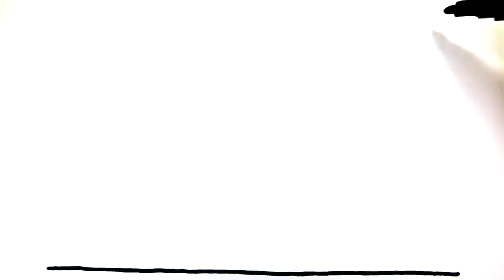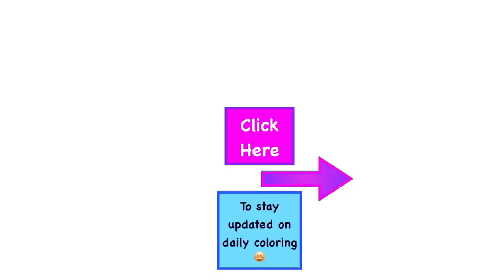How to Draw a MAKEUP SET 💋💅💄Step by Step for Kids | MAKEUP Drawing | Fun Coloring Pages for Kids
Hi Everyone!! ❤️🧡💛💚💙💜💖

 We hope you enjoy this originally crafted drawing and can draw along while watching it !! We also hope this video is entertaining and educational for kids and shows them that their capable of creating their own coloring pages from scratch. Coloring is a fantastic way to be creative and we try to be as colorful and detailed as we can with colored markers to inspired creativity!

These are 100% originally designed coloring pages that are digitally illustrated and printed to color. We trace the coloring page first to give an example of the steps you can take to draw it on blank paper.

 Please follow along anytime you would like to learn a drawing step by step and learn fun coloring! This is for all of the Colorful Creative Kids out there!  Have a great day and thank you for your support!!

How to Draw a Makeup Set Step by Step for Kids and Makeup Drawing  and Fun Coloring Pages for Kids